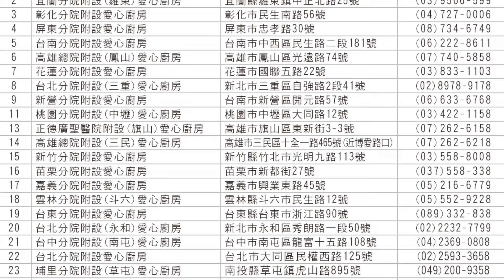關懷街友活動第13集 苗栗愛心廚房＃-愛心廚房【山不來，我們過去】關懷街友活動-物資發放#苗栗愛心廚房#街友#寒冬送暖#火車站#溫暖#感動#救助#睡袋#毛毯#台中街友#中興堂#寒流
「山不來-我們過去。」
這項活動主要的目的是將正德愛心廚房的訊息，提供給還不知道有正德愛心廚房的弱勢族群，尤其是街友們。

活動舉辦時機都會選定在長假節日期間，或是有異常氣候之際，譬如颱風天、寒流來臨之類的，因為這樣才會將物資用在刀口上，此刻也是街友們最需要幫忙的時候。

然而對於我們的壓力呢？就是當所有物資都到位，能舉辦活動的時機也到了，我們卻還沒有時間把收到的物資發給有需要的人，這就是壓力。

另外，我們也會尋找未知的街友聚集處，他們不一定會待在人潮多的地方，可能會藏身在稍遠的角落，單獨地過著每一天，錯過了其他善心人士發放的物資。

同是天涯淪落人，他們不都是自私的人，也會互相照應，告訴我們還有誰不在，可以幫他留一份嗎?

在影片最後，您會看到我非常喜悅地握著拳頭舉起揮動，是因為過年前後辦了好幾場關懷街友的活動，幾乎跑了半個台灣，終於把物資全部發給需要的人手上，壓力卸下了，非常的開心。

真心感謝在背後支持我們做這些善舉的朋友，有您的鼓勵和援助，使我們走入更多區域，讓不同縣市的街友都能感受到別人溫馨的關懷。

PS:感謝支持今年新年寒冬送暖活動的善心人士，
      我們過年前早已啟程而且絕對不負眾人所託。
音樂來源:剪映軟體